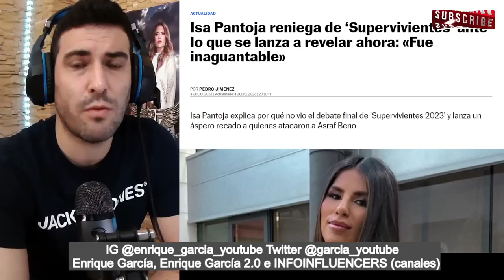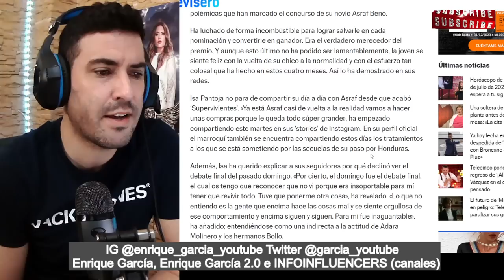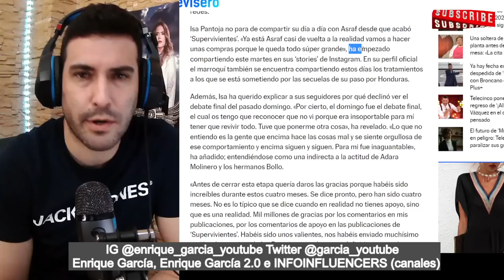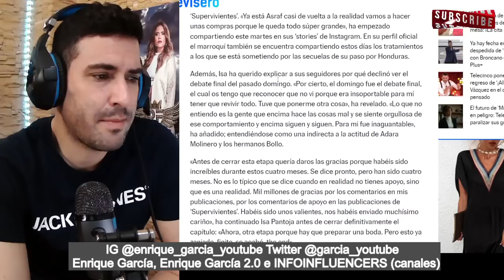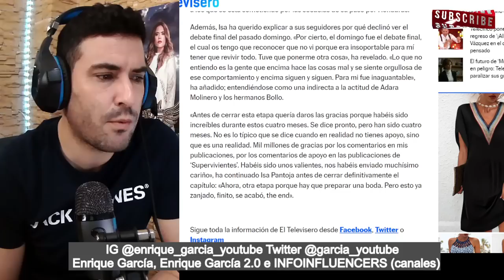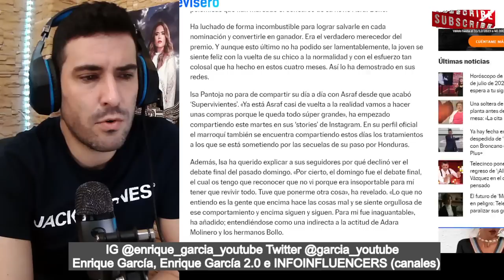💥👉COMUNICADO BOMBA de Isa P, por Asraf a Adara y a Manuel Cortés y Alma Bollo...